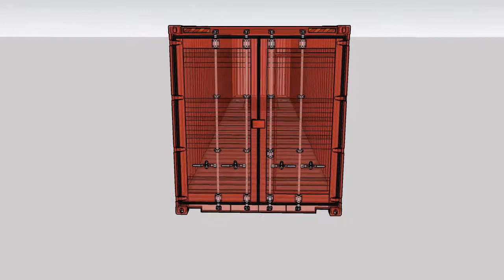40FT High Cube Dry Container X ray